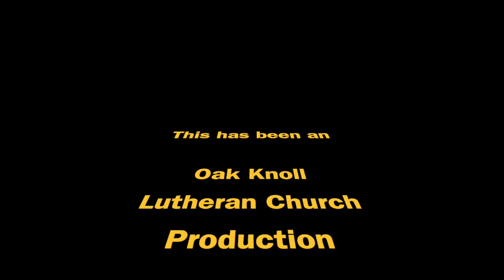Pastor Jay and the Fun Bunch Ascension Day May 21, 2020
This video is about Pastor Jay and the Fun Bunch Ascension Day